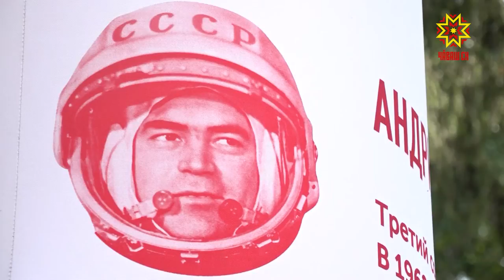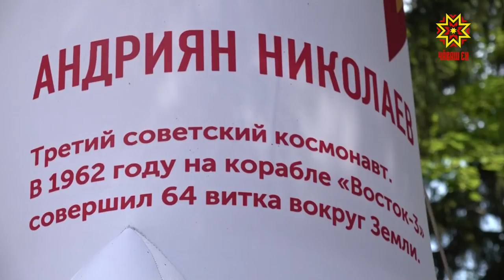Чăваш эрешĕллĕ ракета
«Роскосмос» патшалăх корпорацийĕн ракетăсене сумлă çынсемпе тата паллă пулăмсемпе çыхăнтарас йăла пур. Çĕртме уйăхĕн вĕçĕнче «Байконкур» космодромран халăхăмăр ятне космоса çити çĕкленĕ Андриян Николаев космонавт сăнне вырнаçтарнă ракета тĕнче уçлăхне хăпарчĕ.